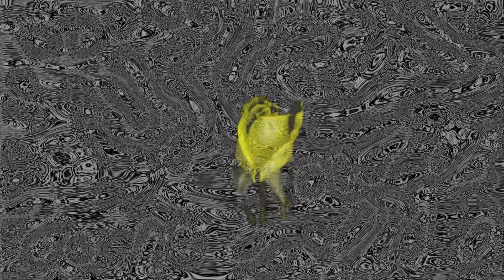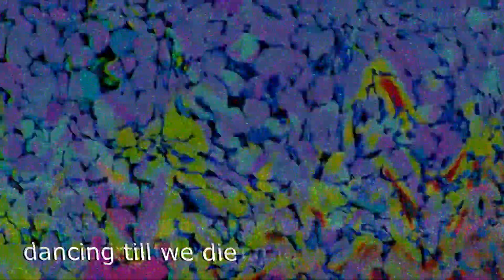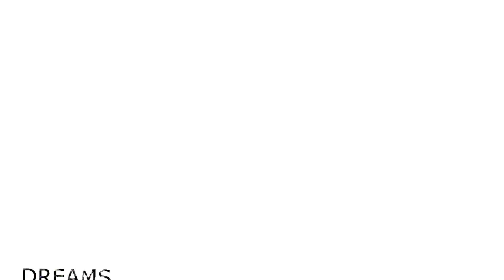KTLN - Nostalgic Dreams (Official Video)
KTLN - Nostalgic Dreams(Original Mix)

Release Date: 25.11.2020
Label: Nostalgie

NO MERCY MUSIC - Pure techno selection.